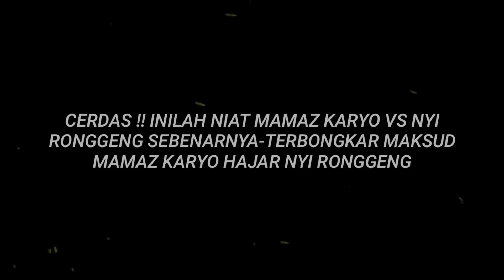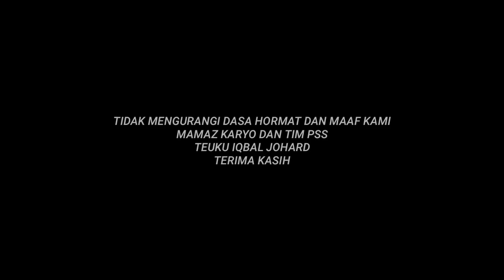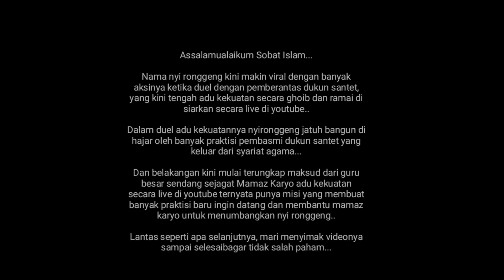SELAMAT !! MAMAZ KARYO NYI RONGGENG BERHASIL!! SEMUA BAHAGIA- LIVE MAMAZ KARYO- TIJ AKUI SEBENARNYA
SELAMAT !! MAMAZ KARYO NYI BLORONG BERHASIL!! SEMUA BAHAGIA- LIVE MAMAZ KARYO-  TIJ AKUI SEBENARNYA

Berita Terbaru Hari ini :
Live Mamaz Karyo Terbaru
Mamaz Karyo terbaru
Mamaz Karyo vs Nyi Ronggeng
Tij bongkar setingan
Ujang bustomi terbaru
Kang Ujang Basmi dukun
Nyi Ronggeng vs Mamaz Karyo
Gus Idris vs Nyi Ronggeng
Gus Nur Syamsun vs nyi ronggeng
Ki Mercon Vs Nyi Ronggeng
Ustadz Nasihin Vs Nyi Ronggeng
Joker Ganas vs Nyi Ronggeng
Live Mamaz karyo vs Nyi Blorong
Live Nyi Ronggeng vs Mamaz Karyo
Viral Gus Idris hari ini
Kabar mamaz Karyo vs nyi ronggeng
Mamaz karyo dan Nyi Blorong

Untuk Info bermanfat lainya
Semoga Amal kebaikan Anda akan dibalas Allah beribu kali lipat  Aamiin.